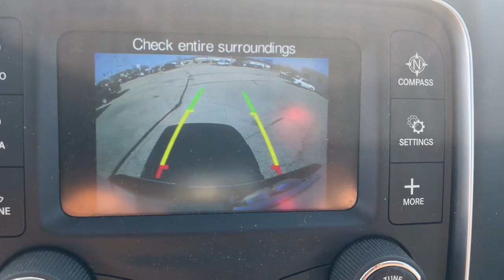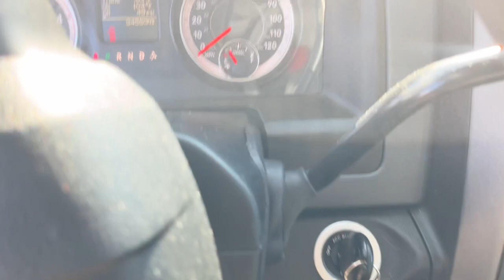2018 Ram 2500 Muncie, Anderson, Fishers, Noblesville, IN Newcastle 2226801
Bright White Clearcoat Used 2018 Ram 2500 Tradesman available in Newcastle,

5.0 Touchscreen Display, 5th Wheel/Gooseneck Towing Prep Group, 6 Speakers, Anti-Spin Differential Rear Axle, Bright Front Bumper, Bright Grille, Bright Rear Bumper, Carpet Floor Covering, Charge Only Remote USB Port, Chrome Appearance Group, For More Info, Call , Front & Rear Floor Mats, GPS Antenna Input, Integrated Voice Command w/Bluetooth, Media Hub (USB, AUX), Overhead Console, ParkSense Rear Park Assist System, ParkView Rear Back-Up Camera, Popular Equipment Group, Protection Group, Quick Order Package 2FA Tradesman, Radio: Uconnect 3 w/5 Display, Rear View Day/Night Mirror, Remote Keyless Entry, SiriusXM Satellite Radio, Temperature & Compass Gauge, Wheels: 18 x 8.0 Steel Chrome Clad. CARFAX One-Owner.brbrBright White Clearcoat 2018 Ram 2500 Tradesman 4WD 6-Speed Automatic Cummins 6.7L I6 TurbodieselbrbrOdometer is 62385 miles below market average!